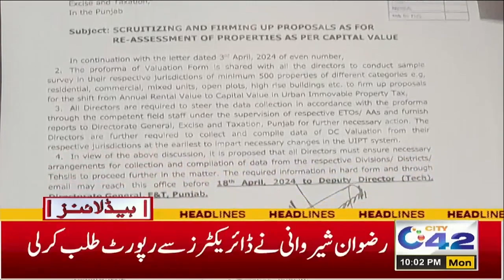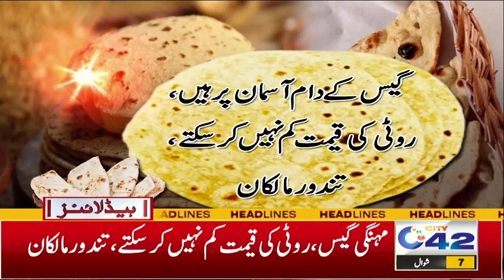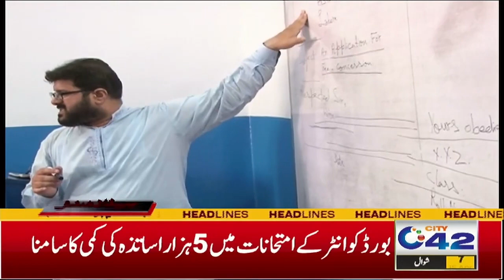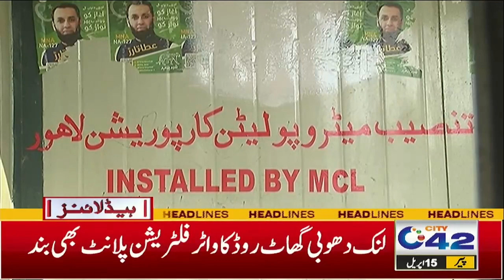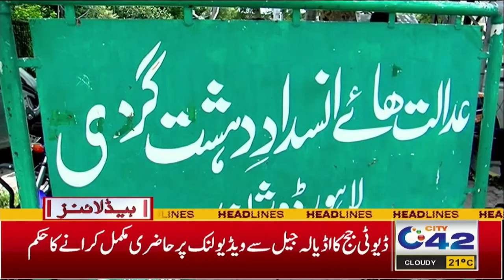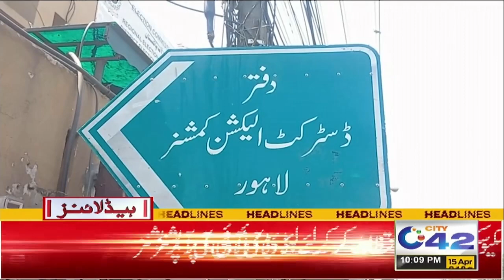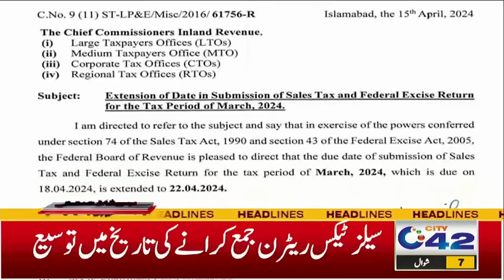10pm News Headlines | 15 April 2024 | City 42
10pm News Headlines | 15 April 2024 | City 42

PTI Walay Jooti Par Qaidi Number 804 Likh Kar Phir Rahay Hain | Uzma Bukhari Media Talk | City 42